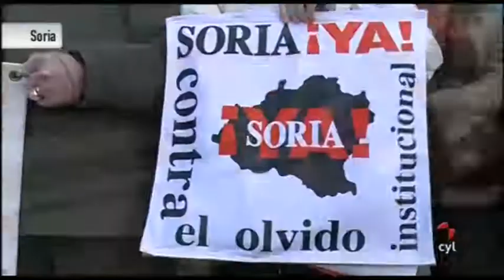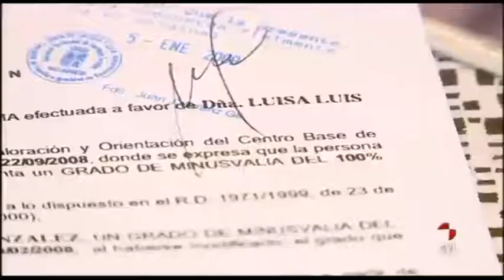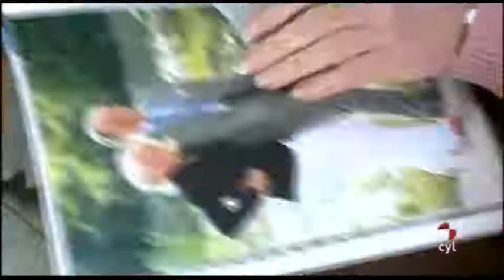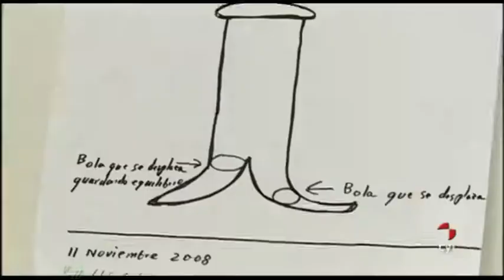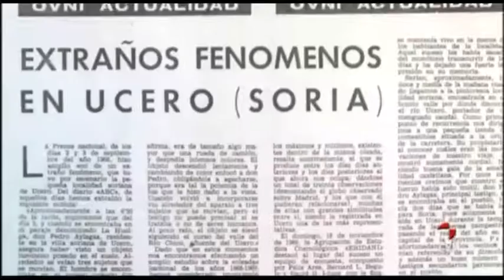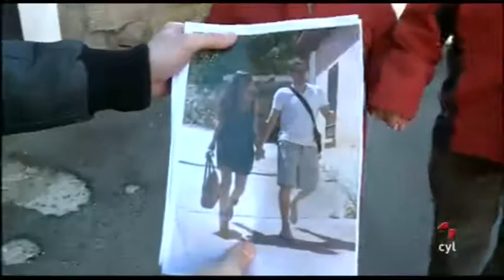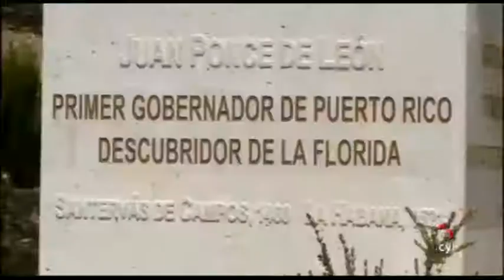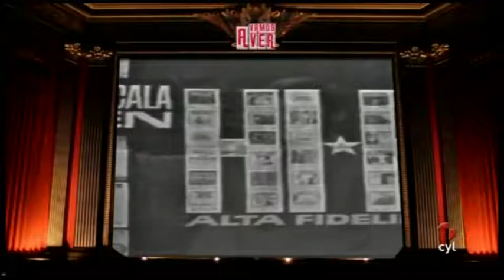Vamos a ver- 12 de julio de 2013